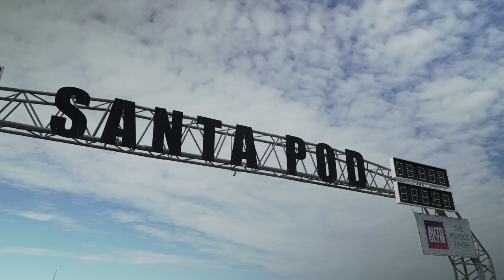The Flying Kestrel unveiled by Rachel Riley at Santa Pod